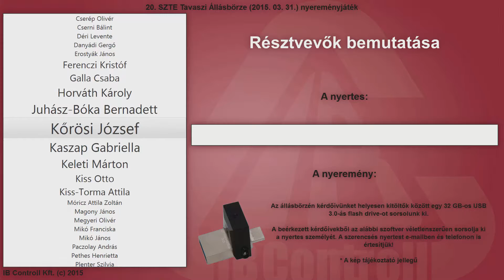IB Controll Kft. - Állásbörze nyereménysorsolás - Szeged, 2015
Az IB Controll Kft. megtartotta a 2015. április 17-én, a Kecskeméti Főiskola állásbörzéjén meghirdetett kérdőív nyereményjáték sorsolását.

A felajánlott 32Gb-os USB flash drive-ot nyerte:
Galla Csaba

Gratulálunk a nyertesnek.